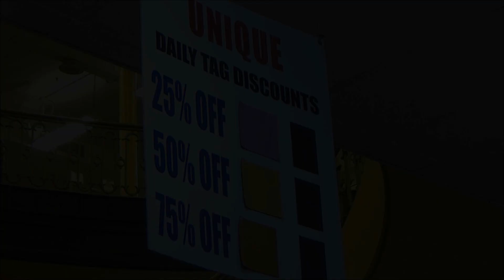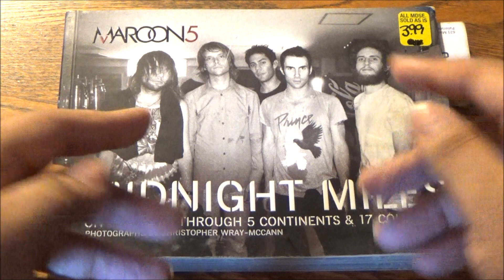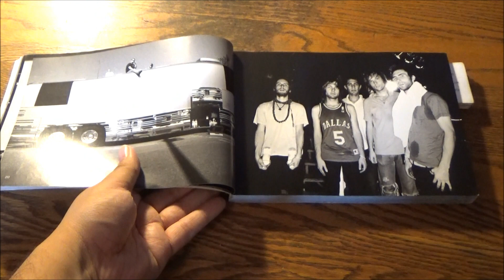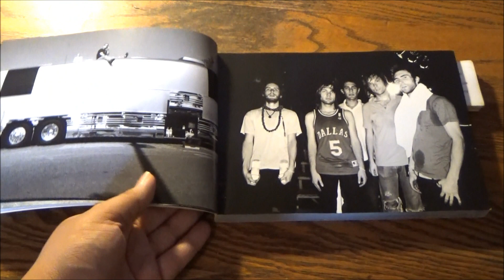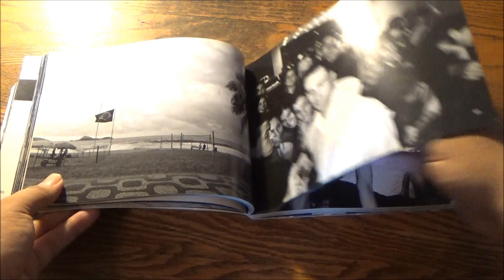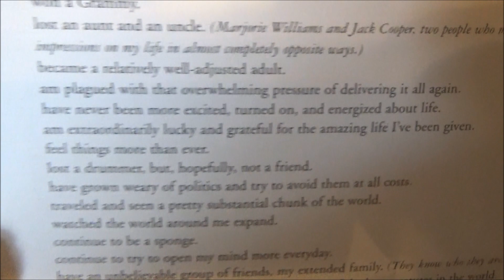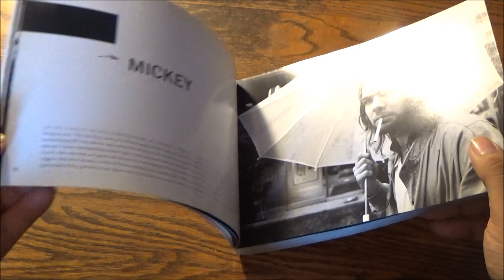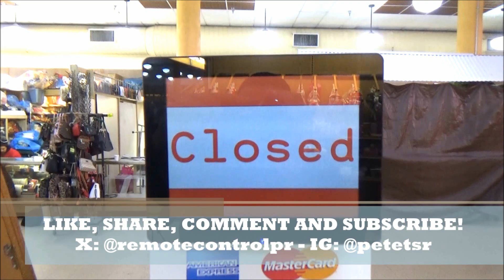A Lens Like Jagger - Maroon 5 Midnight Miles Book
If you've ever heard of the song/movie/TV show, In The Heat Of The Night, then you know that things tend to heat up in the night. It's such a simple title for such a emotionally complex song.

No matter what season, your nights are bound to cool down a bit. That's why TSR is here this week; we're heating up your cool Spring nights.

In this case, I almost mean that literally because of this being one hot commodity of a band: Maroon 5. For 30 years, they have dominated the straight rock and pop-rock scene, leaving many fans awe-struck, especially women.

Imagine that you're a tour groupie, heading backstage, upstage, downstage and of course on-stage and almost everywhere in between with camera in hand capturing their rise to stardom in a unique, intimate and stylish way.

That's this book in a nutshell. Christopher Wray-McCann's photographs and the band's personal essays about touring and performing on the road make this a vivid and engaging book for Maroon 5 fans of generations.

It WILL be read.

RELATED REVIEW:
MAROON 5: OVERPRICED ALBUM:

What do we mean by that? Well, as the name of this channel suggests, we find the best in pop culture at the thrift store for unbelievably low prices. What's more is that we give you honest, (mostly) unbiased, hilarious and thoroughly detailed analysis and reviews with our five-clap rating system. From classics of yesteryear to today's buzz-worthy hits, there are thousands of videos to peak your interest in pop culture.